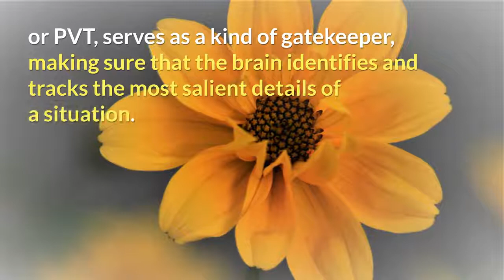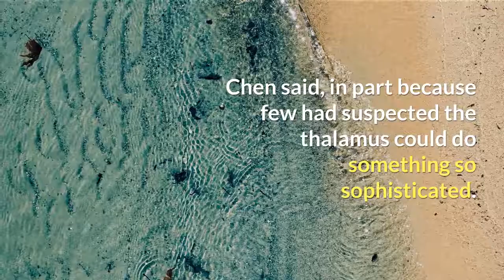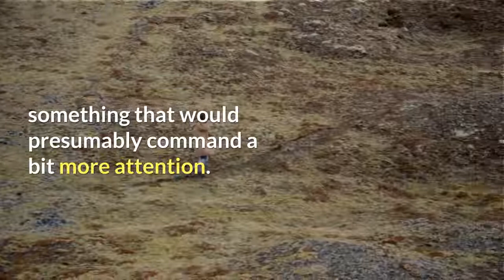How the brain decides what to learn